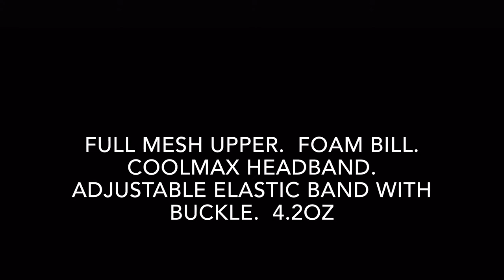Patagonia Duckbill Hats- Running Gear Review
Overview of the Patagonia Duckbill Hats and visor.
Mark asks three questions and gets sweaty.